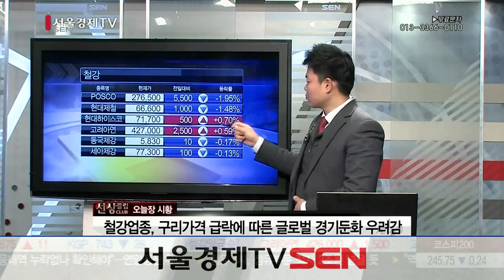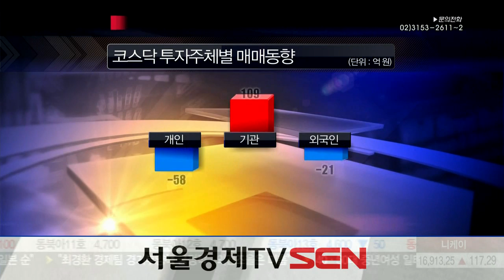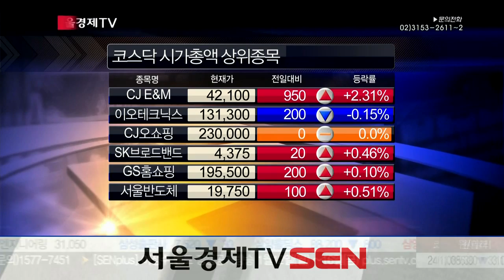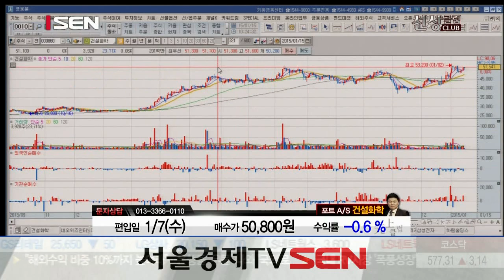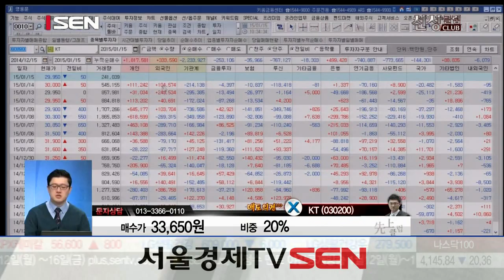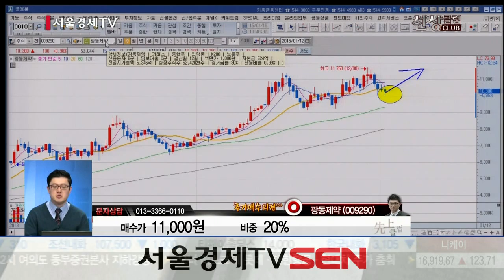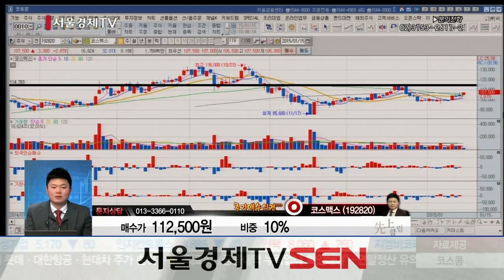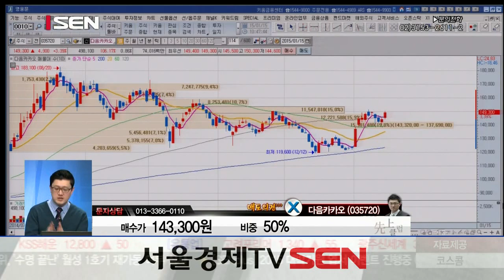20150115_선상클럽_149회